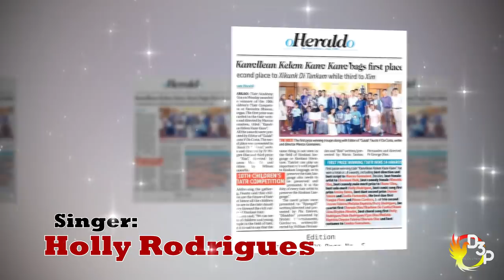NEW KONKANI SONG 2020: SOUNVSARACHE FAMAD KOLAKAR - By Holly Rodrigues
-D3P production
-Singer: Holly Rodrigues
-Lyrics: Benny De Aldona
-Recorded & Mixed at:  Magic Touch Studio, By Chris Corriea
-Video & Editing: Patson Barbosa
-Shot at: Beat Route Jam Room (Peterson Gomes) Carmona